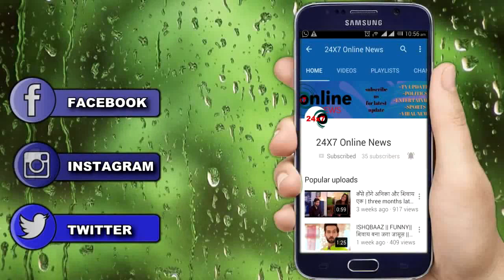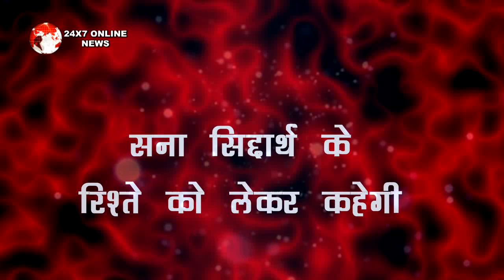MSK || SANA करेगी सिद्दार्थ को “ लाइव वीड़ियों कॉलिग ” सना करेगी अपने दिल के अरमान पूरे